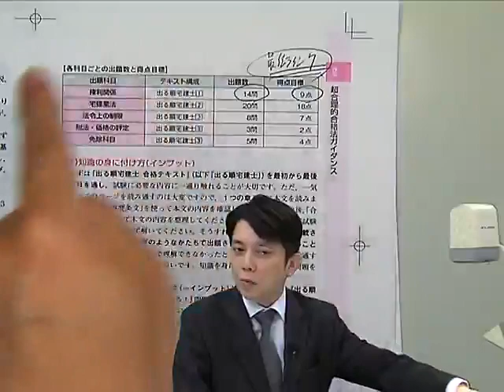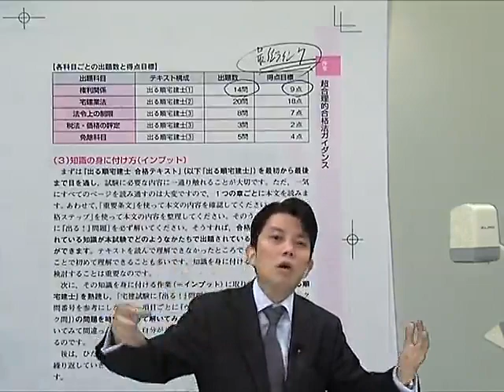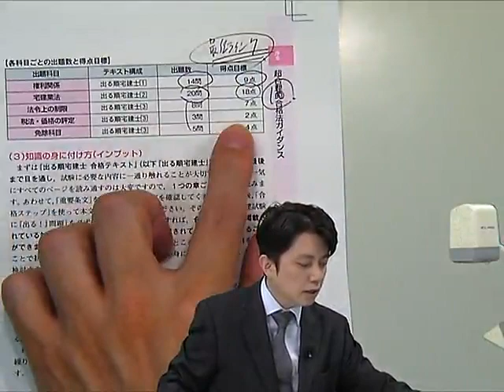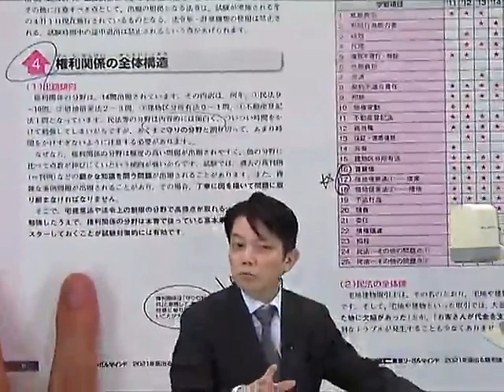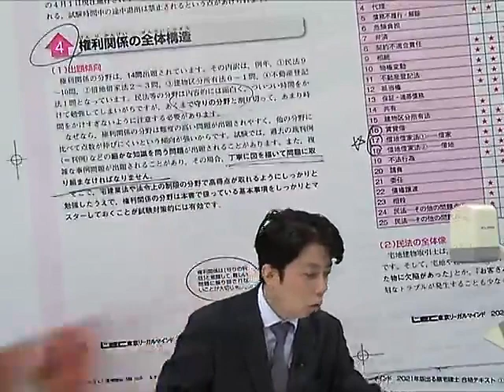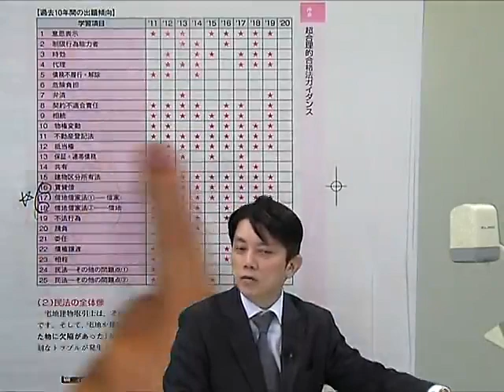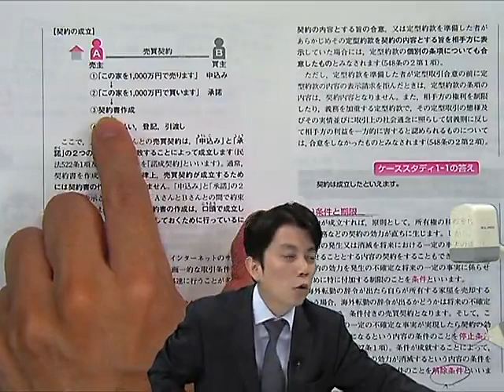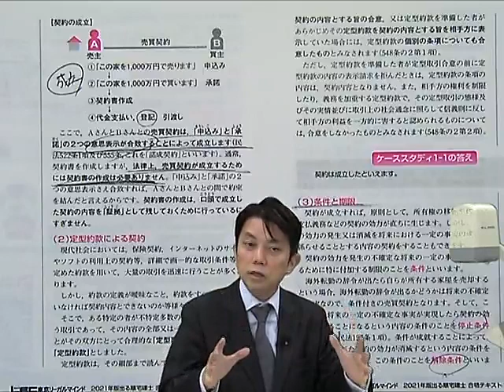【LEC宅建士】2021スーパー合格講座（権利関係 第１回 サンプル）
2021年合格目標「スーパー合格講座」のサンプル動画です。
担当はLEC専任講師“水野　健”です。
講座・コースの詳細は下記URLから「LEC宅建ホームページ」へどうぞ。